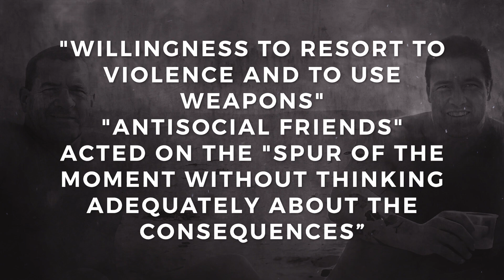The Essex Boys -Teaser Trailer 4. The Complete Story of the Range Rover Murders.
This is the final teaser trailer, the full trailer including audio will be published prior to the release of The Complete Story of the Range Rover Murders Part 1, 2,3,4.  (Its four books now) If you thought Mr D was a big development wait until the latest is revealled in the coming days or weeks!